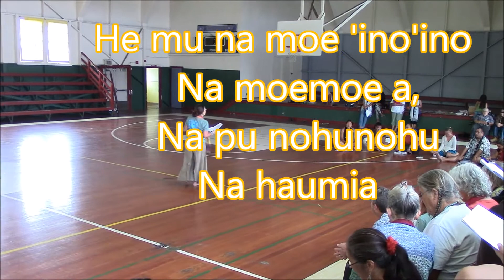He mu o ia with subtitles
October 5, 2014 Pua Case leads an orientation on chants and prayers that will be used in the 'Aha at Pu'u Huluhulu during the TMT groundbreaking ceremony. He mu o ia with subtitles